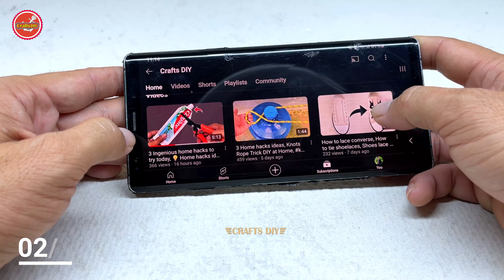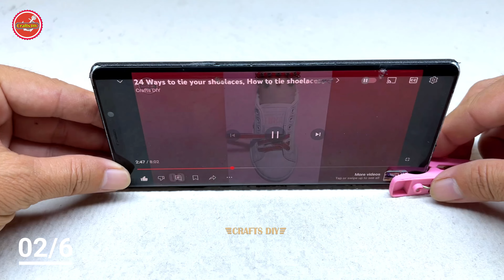6 Ingenious home hacks ideas to try today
Welcome to this new video about 6 Ingenious home hacks ideas to try today.

                                   *** Thanks for visiting. Good luck ***